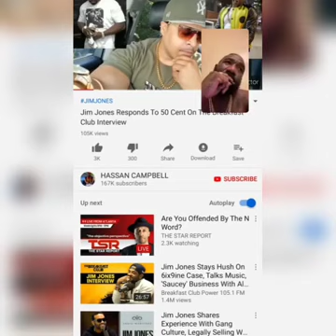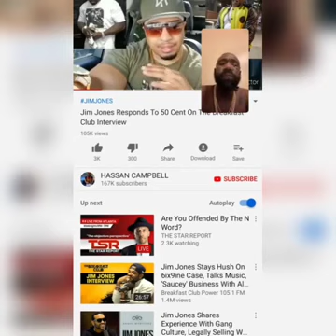Boskoe100 Speaking on Hassan Campbell, Afrika Bambata & bee stinger 💯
Boskoe100 Speaking on HassanCampbell, AfrikaBambata, BeeStinger.